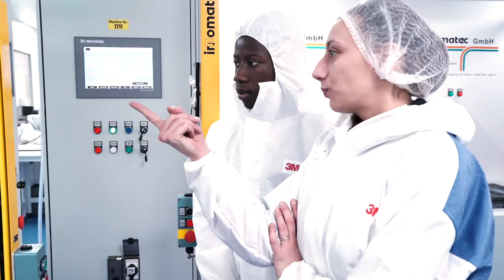Unipart Student Placement Opportunities at the Institute for Advanced Manufacturing and Engineering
Discover the exciting Unipart Manufacturing summer placement opportunities open to students studying at the Institute for Advanced Manufacturing and Engineering (AME).